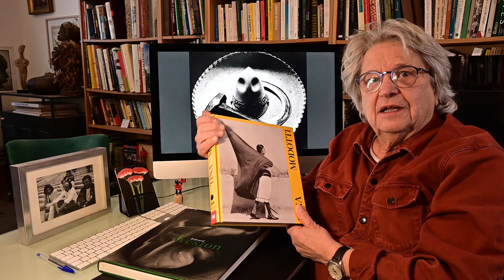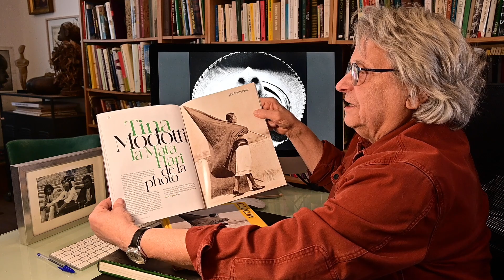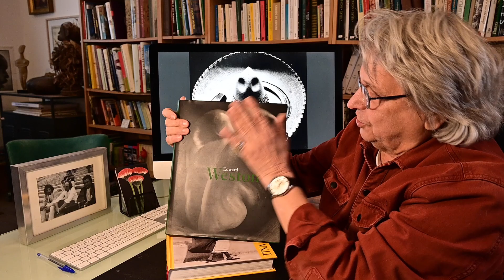Tina Modotti La Mata Hari de la photographie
Tina Modotti Mannequin, Comédienne, Espionne et formidable photographe : l’œil de la Révolution

matériel
- Nikon Z6 II et Nikon D 850
- Mac